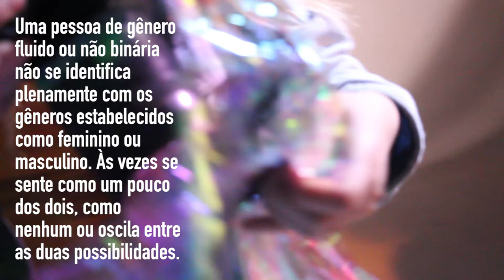3xFluido - ep 3 - Angelix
Episódio 3:
Angelix -
Estudante de moda da Unisinos, Formado em cinema pela PUCRS.

3xFluido:
Assista aos 3 episódios da série que conta histórias de pessoas que não se encaixam no padrão binário de gênero.

Música de abertura: Akoviani - Transcendental